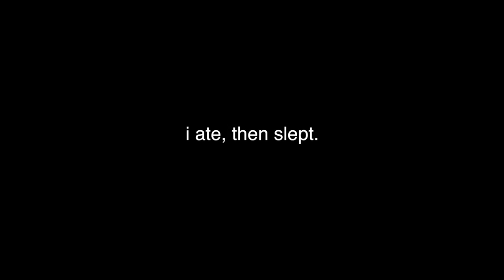ALL THE FOOD | Vlog #54 (Thanksgiving 2016)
Happy THANKSGIVING! I ate WAY too much food!

New Here?
Hey Fam! My Name is Kane, i'm a Suburban Vlogger / Suburb Vlogger. I Live in Mesa Arizona, (but tbh i dont go outside that much so i more accurately Live on the Internet) I'm an avid recorder of things (Vlogger), editor, coffee consumer, and Endorphin Rider. DFTBA.

GEAR
Canon Rebel t6i with Kit Lens (18-55mm STM)

Bendy Tripod Bundle -

Edits with Final Cut Pro X

Thanksgiving